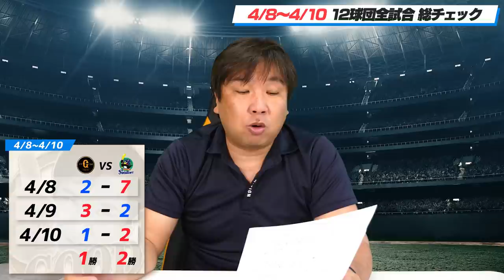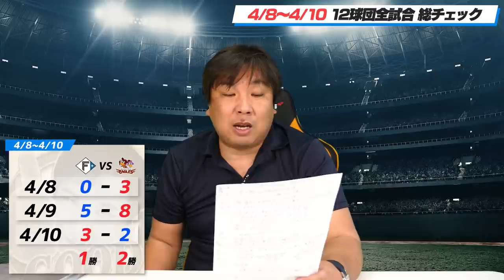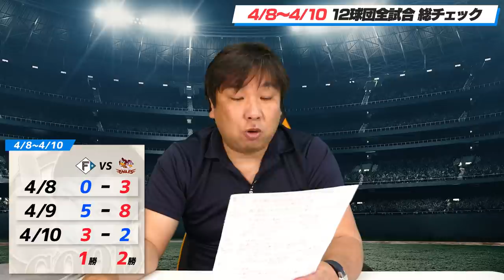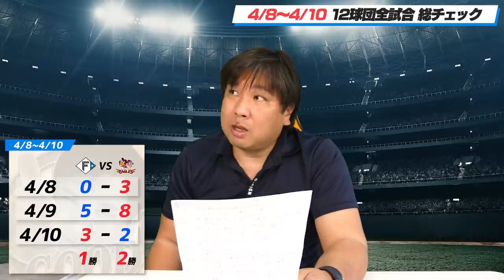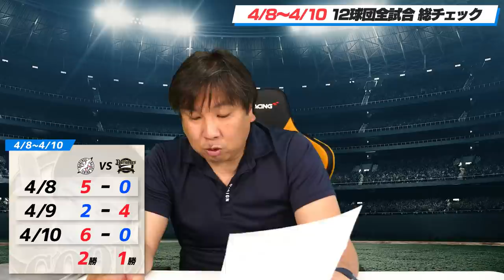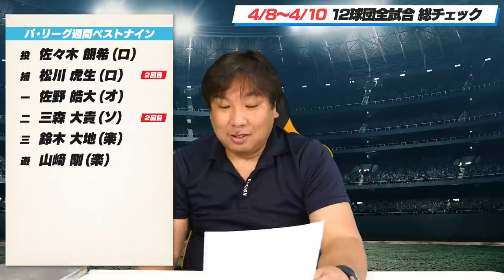【徹底分析】【佐々木朗希28年ぶりの快挙！吉田正尚を完全に抑えた松川の配球】【広島森下の変化】【若月のあのプレーは全キャッチャーが参考すべき！】プロ野球３連戦を里崎がどこよりも分かりやすく解説します！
00:00オープニング
02:06阪神vs広島
11:27巨人vsヤクルト
20:59西武vsソフトバンク
28:00日本ハムvs楽天
39:44ロッテvsオリックス
57:42里崎の愚痴
59:38里崎週間ベストナイン

■里崎の解説を聞きながら試合の映像は「DAZN」からチェック(下)

※今なら「DAZN　for docomo」は4/17まで初月無料キャンペーン中です。

2006WBC優勝！ベストナイン！ 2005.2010ロッテ日本一！